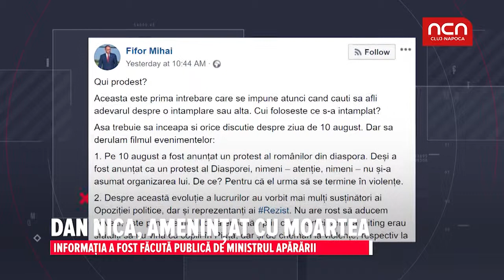Dan Nica amenințat cu moartea